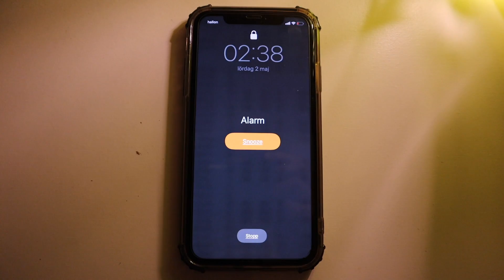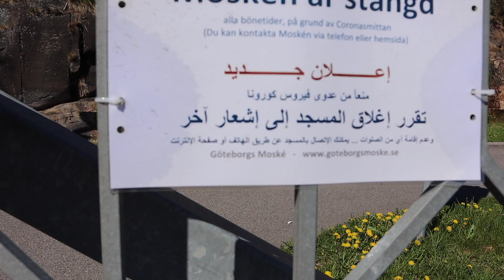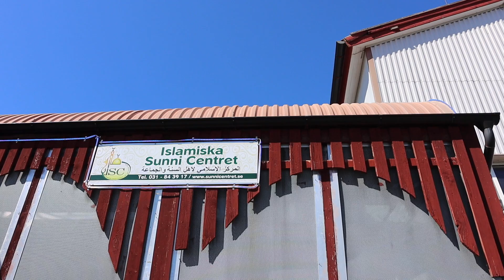مسجد بنته السعودية في السويد ب ٧ملايين دولار | أجواء رمضان 2020 في السويد | فلوق رقم ٨ | Vlog 8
اليوم في الفيديو هذا راح آخذكم معاي في جولة في مدينة سويدية اسمها يوتبوري ونشوف أجوائها مع بعض، وجولة خاصة في المساجد عندنا، منهم مسجد يوتبوري وهو المسجد الذي تكفلت في بنائه المملكة العربية السعودية واللي كلف ما يقارب آل ٧ ملايين دولار. هذا المسجد قامت عليه مظاهرات عنصرية من قبل بعض العنصريين السويديين، ولكن الحمد لله رغم هذا الكره والرفض الشديد تم بناء المسجد اللي يخدم الكثير من المسلمين في المدينة.